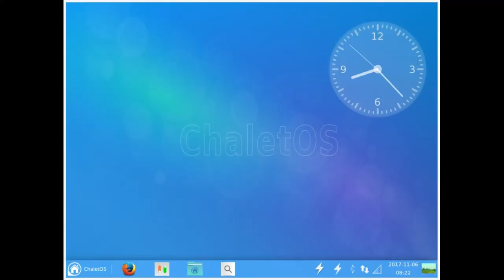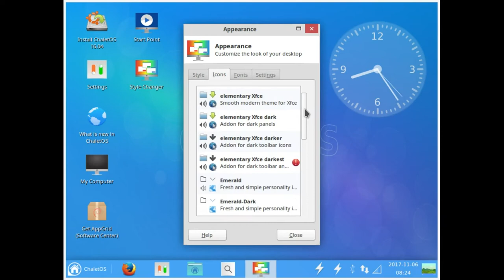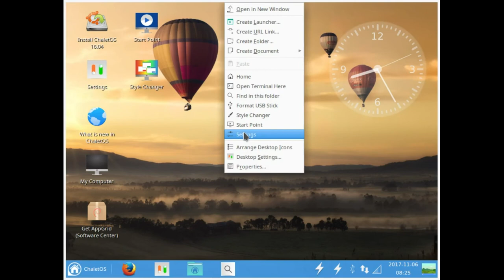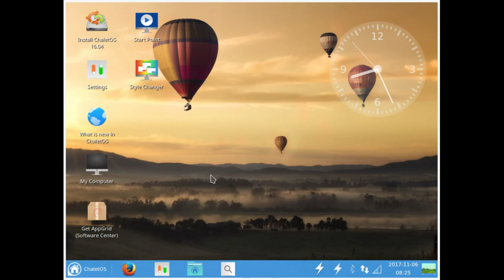Chalet OS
ChaletOS is a beginner-friendly Linux distribution based on Xubuntu and featuring the Xfce desktop. It provides a simple and intuitive desktop interface, modest hardware requirements and five years of security support. The name ChaletOS is derived from Swiss mountain houses whose concepts of simplicity, beauty and recognisability inspired the creation and design of ChaletOS.